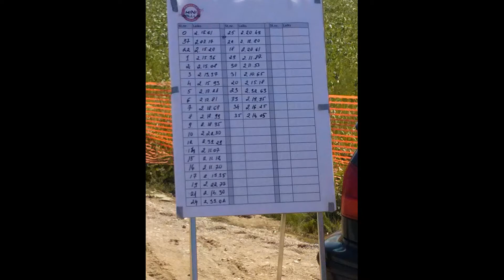Minirally Priekule 2016 by EE Motorsport (HD)